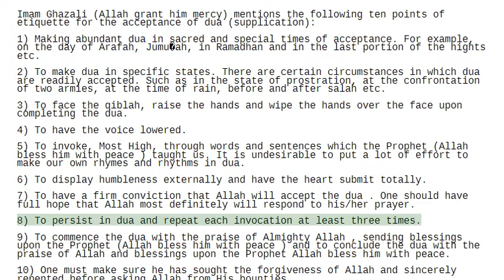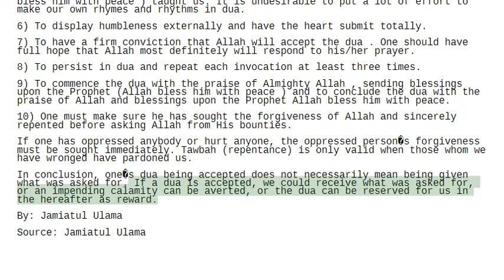Accepted Dua -Secrets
Assured acceptance of Dua

A) Rasulullah (SAW) used to recite the above verses after Tahajjud Salaah. The fact that Rasulullah (SAW) used to recite them after Tahajjud is sufficient proof as to the assured acceptance of the Dua that appear in them. Any Dua made after their recital will also be accepted by Allah. In Sha Allah

B) Dua are certainly accepted after Istighfar as understood from the above.

C) Recite Aayatul-Kursi 70 times after Asr Salaah on Friday. Sit in  Seclusion while doing this. A special and marvelous feeling will be experienced in the heart. Any Dua made after this, will be assuredly accepted by Allah. In Sha Allah

D) For the assured acceptance of Dua call upon Allah by His above attribute numerous times while making Dua.

Dua to get accepted ask Allah instantly what you want. Pray Tahajjod prayer. Ask Allah while in Sujood.

TO DRIVE OUT A JINN FROM A HOUSE:

It has been reported from Ibne Qutaiba RA that a certain trader
went to do some buying and selling of dates. When he reached
Basarah, he began to look for a decent accommodation but could
not. After much seeking, he came across a vacant house where
there were spider's webs all around. He inquired the people that
why the house was empty. He was informed that the house was
haunted by a Jinn. When he went to the owner of the house, he
warned him saying, "Why do you want to jeopardize your life. A
powerful Jinn has been living there for a long time and whosoever
stayed in that house did not return alive." The trader insisted saying
"Allah is my helper. Let me have the house, please." However,
the owner had not choice but to accede to his plea. Hence, the
story is being related by the trader, he says:

"I stayed in the house. Late in the night, I found my eyes
suddenly open and saw a dark human form approaching me. Its
eyes bloodshot as if bright flames were leaping from them. At
once, I began to recite Aayatul-Kursi. The Jinn also began to recite
the same verses which I recited (in an attempt to counter attack)
until I recited "[last part] wa la ya-u duhu hif duhuma wa-hu al aliyyul adhim", he could
not utter this last sentence and I continued uttering the same
repeatedly untill I saw the form disappearing. It seemed that if no
trace of it ever existed. I spent the rest of the night in total comfort
and ease. In the morning, I minutely scrutinized the place where
the Jinn was seen but I did not find anything except a small heap. [That Jinn got killed.] Hadith .